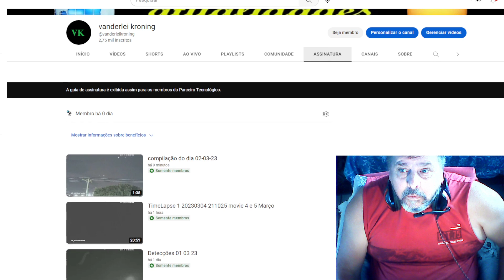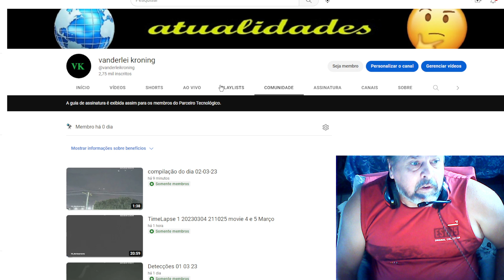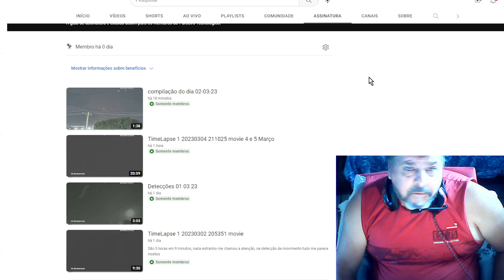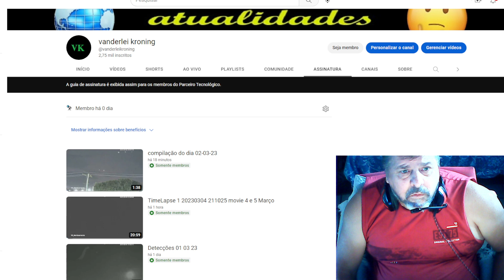Seja um apoiador do Monitoramento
Acho que tudo é dito no vídeo, mas estamos ai para responder aos questionamentos,

*Apóie o Monitoramento* se tornando Membro do canal
ou através do:
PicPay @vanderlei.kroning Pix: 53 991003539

*Meus grupos*